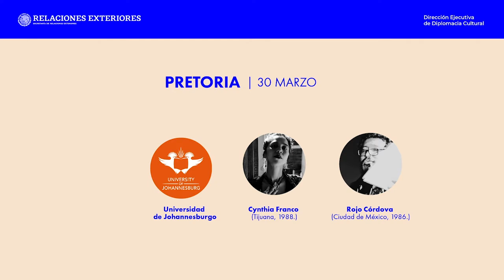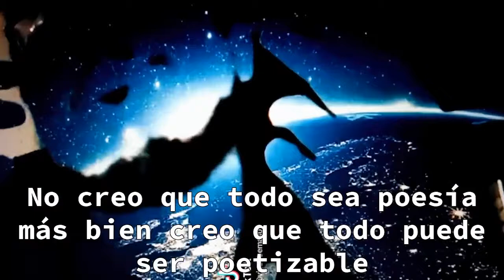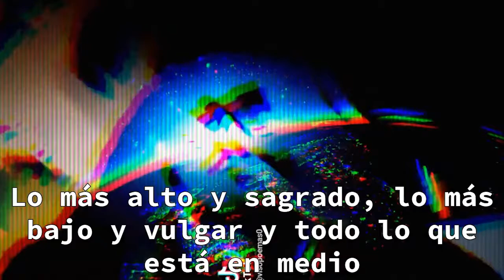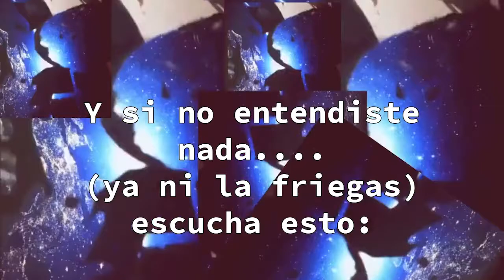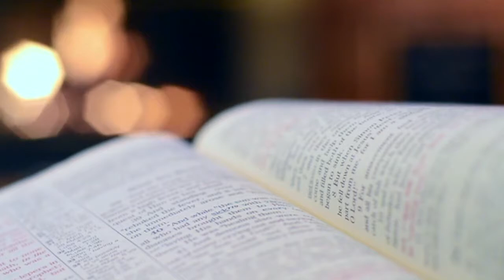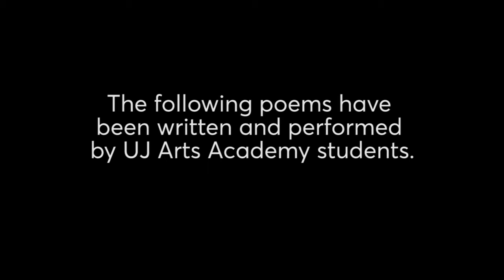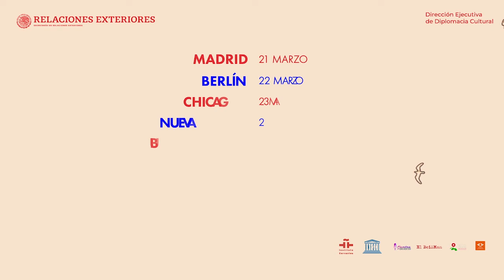La Poesía salvará al mundo - Pretoria